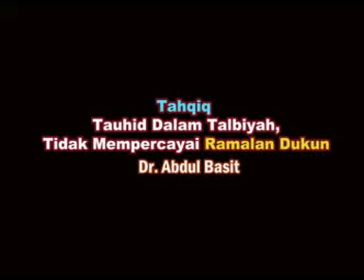AAM Tazkirah Mina Tarwiyah; Tahqiq Tauhid Dalam Talbiyah, Tidak Mempercayai Ramalan Dukun.